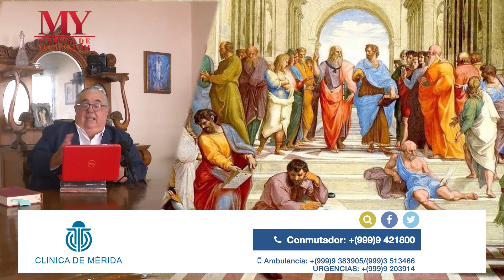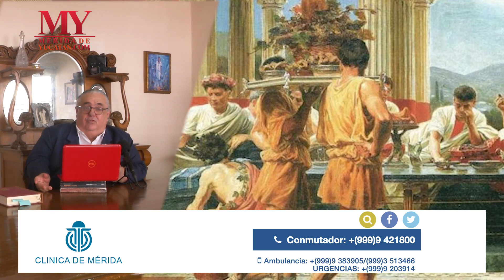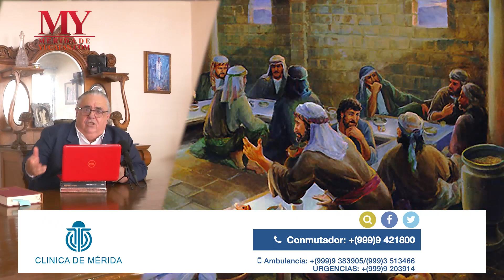Lagós Taverna Griega